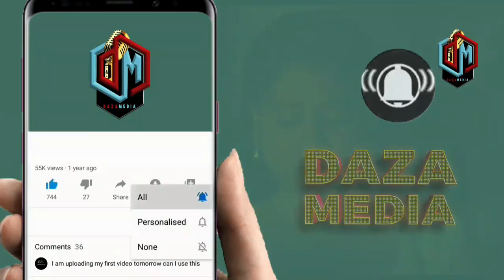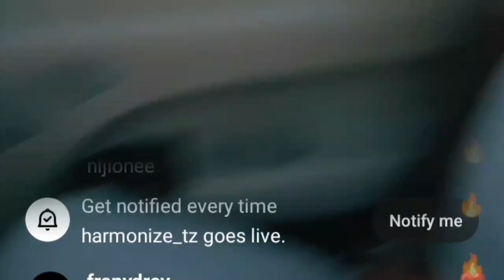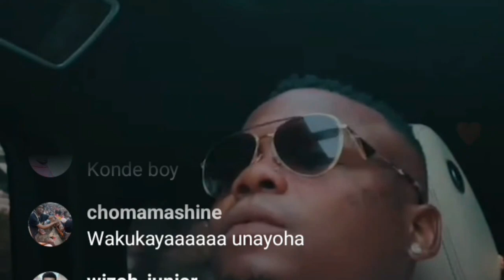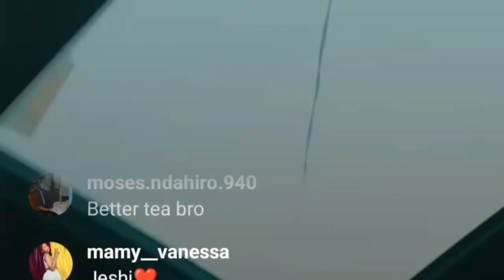HARMONIZE ATANGAZA KUPOKEA UGENI MKUBWA KUTOKEA NIGERIA KONDE VILLAGE NI WASANI WAKUBWA NA MATAJIRI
DiamondPlatnumz - Somebody
DiamondPlatnumz - Fine
DiamondPlatnumz - LOYAL
DiamondPlatnumz - WONDER
DiamondPlatnumz - NAWAZA

MABANTU - Utamu
DiamondPlatnumz - jeje
DiamondPlatnumz Naanzaje